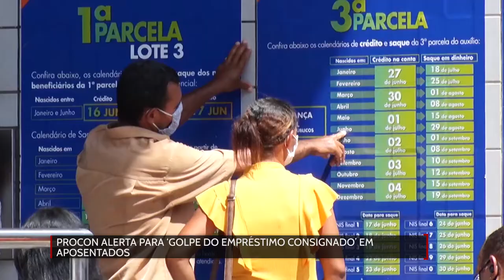PROCON alerta para golpe do empréstimo consignado em aposentados